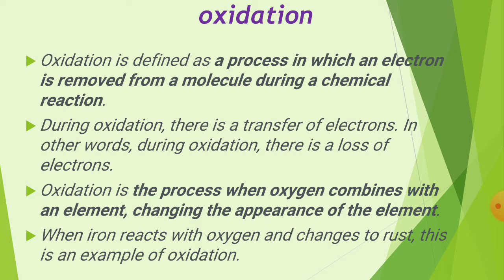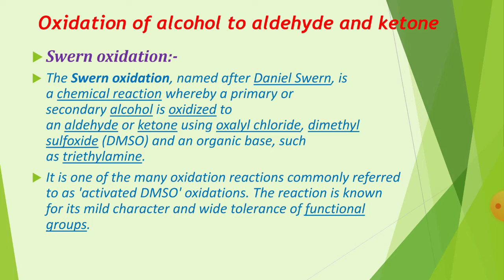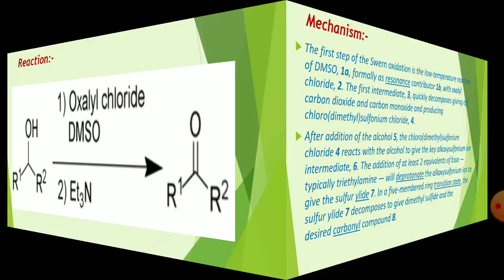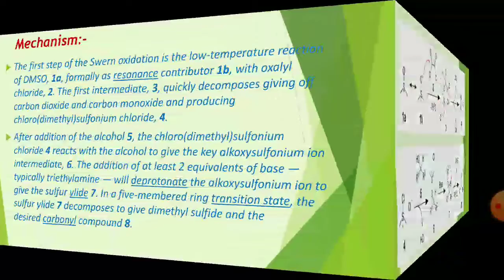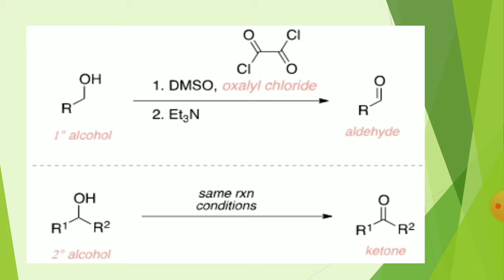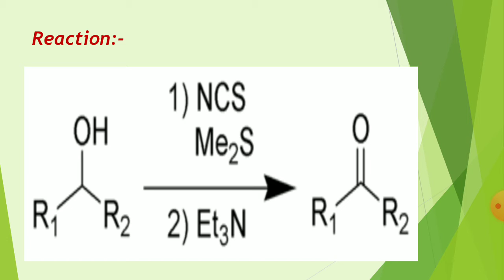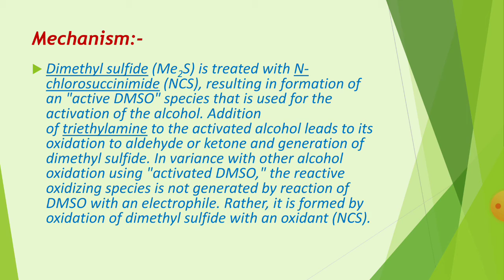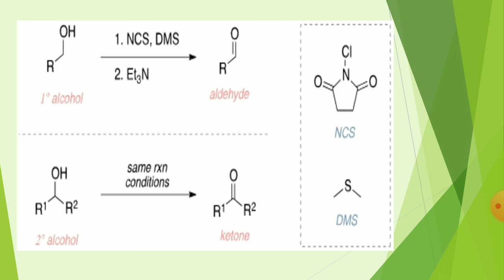MSc 1 paper 3 unit 4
swern oxidation and Corey - Kim oxidation